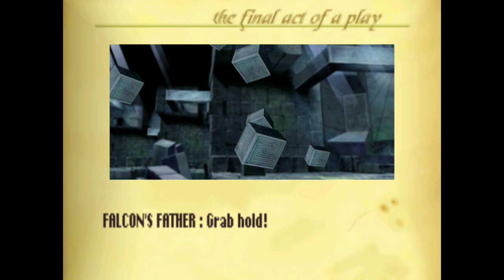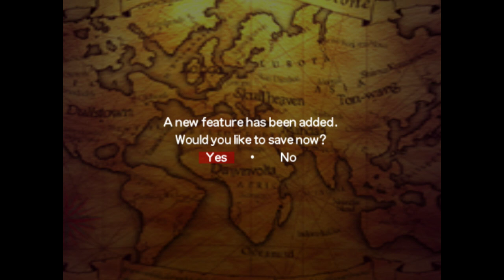Power Stone Part 4